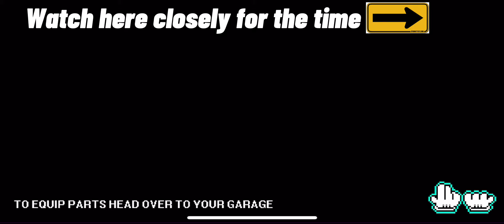New FASTEST CAR 2023 (3.9 seconds) Hack | Pixel Car Racer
Fastest Car in Pixel Car Racer
0:00    Dealership
0:15    Decorating
0:25    Upgrading
0:48    Tuning
1:03    Racing
1:28    Results
1:40    Outro
Pixel Car Racer Fastest Car ever use this pixel car racer hack to get the best tune possible, this does not use the underground mod or any other relevant hacks, this is done on IOS.  Keep watching for the pixel car racer hacks, you'll see the best car in pixel car racer, also the best tune in pixel car racer.  We also see my account has infinite money in Pixel Car Racer, suing a pixel car racer infinite money glitch